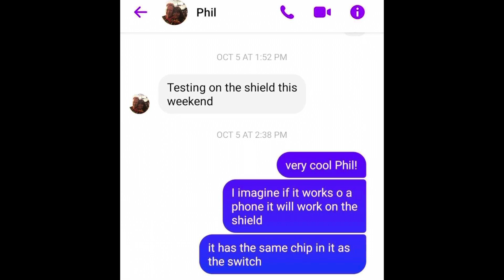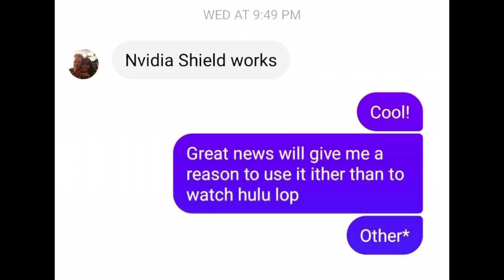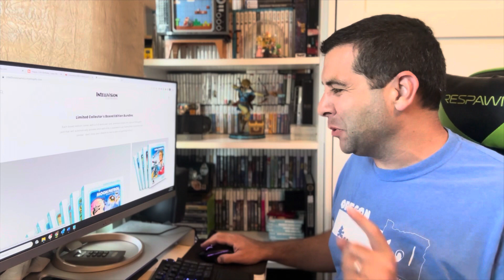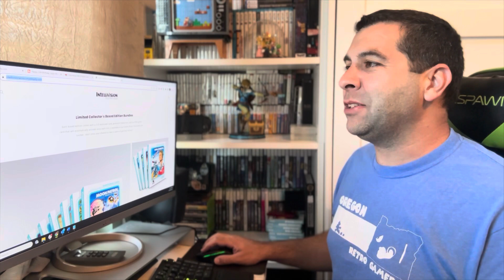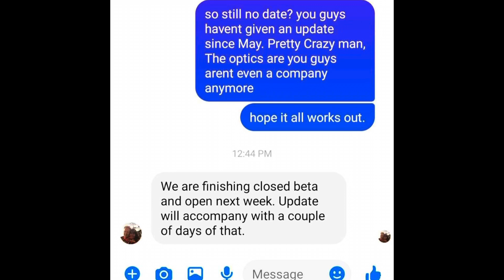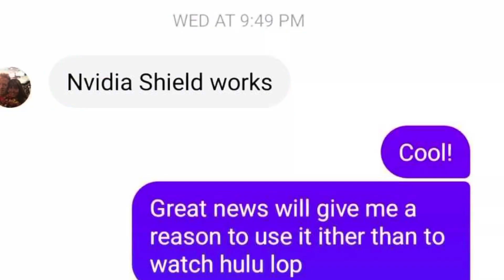Intellivision Amico Home UPDATE Phil Adam DMs: Imminent Failure!?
Phil Adam recently provided some insight on Intellivision Amico Home testing on his Nvidia Shield and said to expect an update and open beta testing next week. Don’t hold your breath.